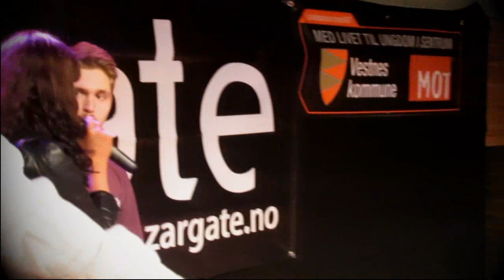ZarGate 2012 Autumn - SAMSAYA feat CHRIS FARSTAD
DJ: Purrpurr Purple